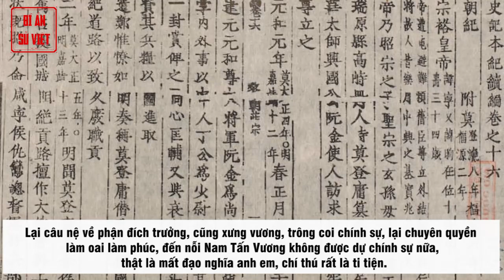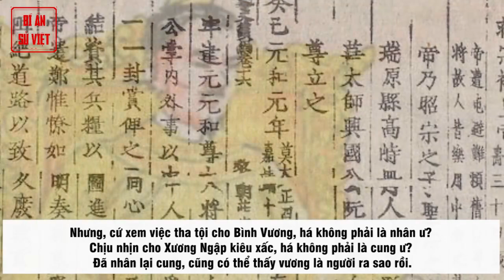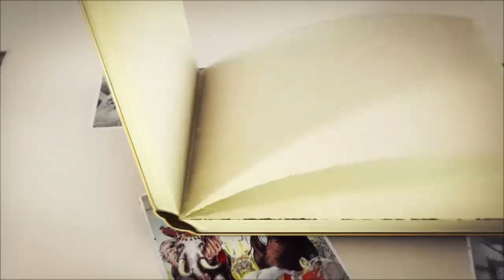BNSV30 NGÔ XƯƠNG VĂN, NGÔ XƯƠNG NGẬP - Hai Con Trai Ngô Quyền Cùng Làm Vua, Giao Chiến Đinh Bộ Lĩnh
HẬU NGÔ VƯƠNG - NGÔ XƯƠNG VĂN
1. Nam Tấn Vương (Ngô Xương Căn 950-965): Ngô Xương Căn là con thứ hai của Ngô Quyền và Dương Thị Ngọc, năm 950 đã dùng mưu lật đổ Dương Tam Kha giành lại ngôi Vua cho nhà Ngô. Theo thỉnh cầu của các tướng lĩnh và triều thần, được sự chuẩn tấu của Dương Thái hậu, Ngô Xương Căn lên ngôi Vua lấy niên hiệu là Nam Tấn Vương (950-965) đóng đô ở Cổ Loa
. Nam Tấn Vương cho người đi tìm anh là Thái tử Ngô Xươnng Ngập, giả làm thầy đồ trốn ở Nam Sách (Hải Dương) lấy vợ và có con trai là Ngô Xương Văn. Được Dương Thái Hậu chuẩn tấu cả hai anh em đều làm Vua (như vậy nước ta lúc đó có hai Vua).

2. Thiên Sách Vương (Ngô Xương Ngập 951-959):  Ngô Xương Ngập lên ngôi vua, đặt niên hiệu là Thiên Sách Vương (951-959) sau Ngô Xương Ngập bị bệnh thượng mã phong mà chết. Làm vua được 8 năm.

► Đón xem những clip mới nhất bằng cách đăng ký:
► MỘT SỐ SERIES VIDEO HỮU ÍCH VỚI BẠN